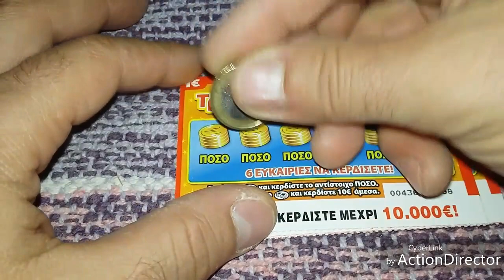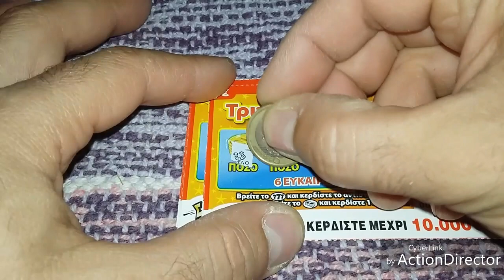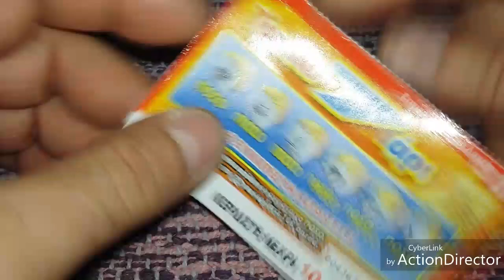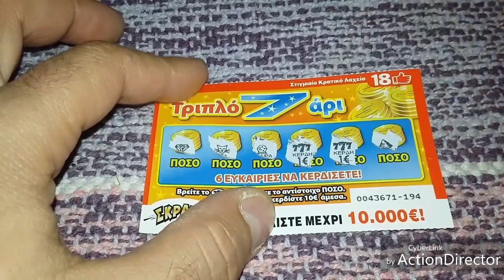Σκρατς #105 Το τριπλό εφτάρι